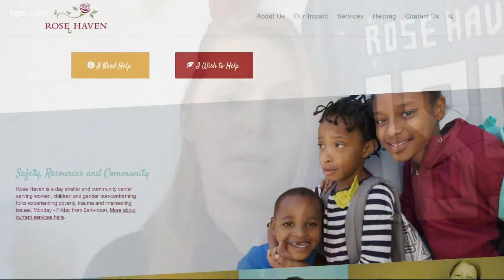KGW Toy Drive teams up with Rose Haven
Rose Haven is a day shelter that serves women, children and others who are homeless and recovering from trauma.